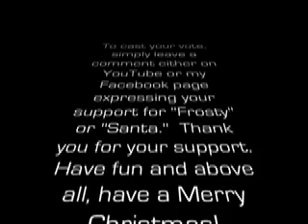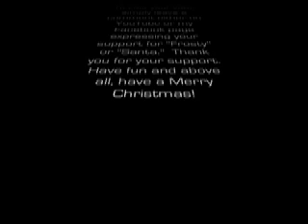Lego Christmas "Frosty the Snowman" Stop Motion - VOTE NOW!!!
PezLand is pleased to unveil its 4th annual Lego Christmas Special.  This year it's "Frosty the Snowman."  We had a lot of fun building sets and our custom made fully articulate "Frosty."  I hope this brings you some holiday cheer.  Make sure to watch the entire video and cast your vote at the end.  Have a wonderfully merry Christmas.